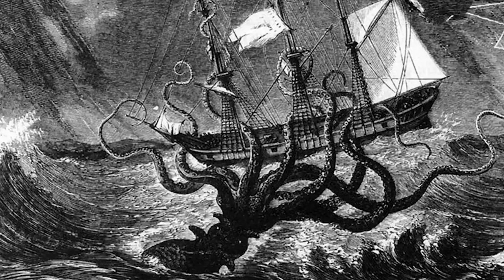Top 10 Terrifying Fishing Discoveries We Should Have Thrown Back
From giant squids to the weirdest sharks that live deep in the ocean, let's talk about some of the things fishermen have found throughout the years with the Top 10 Terrifying Fishing Discoveries We Should Have Thrown Back.

Time Codes:
0:00- Intro
0:09- Wolverine Fish
0:47- Frilled Shark
1:34- Walking Worm
2:36- The Ruling Squid
3:36- Magnificent Alien
4:49- Rare Whalefish
5:32- The SmoothHand fish
6:43- Chinese Paddlefish
7:34- Snapping Shrimp
8:36- The Electric Eel